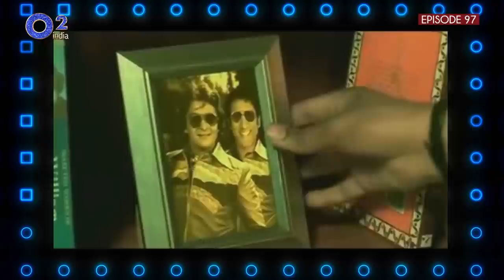Delhi 6 – Rehna Tu, Arziyan | Tune at 3 A.M. | Rakeysh Omprakash Mehra | Rahman Music Sheets 97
Delhi 6 - Arziyan (Maula Mere Maula) took one year while Rehna Tu got composed in half hour. Why? While talking to Rahman, Rakeysh Mehra never uses the word ‘I’. Why? Delhi 6 – The film is about people, their wounds & pain. Its music was to act as healing balm. That’s what Rahman & Rakeysh Mehra wanted. Is that the reason that songs of Delhi 6 continue to resonate! Fascinating untold stories behind the music, songs of Delhi – 6. Presenting Rakeysh Omprakash Mehra (Part 1). Also featuring Javed Ali. Enjoy Rahman Music Sheets Episode 97

O2india Team
Camera – SANTOSH JAGTAP,   UDHAYA SHANKAR